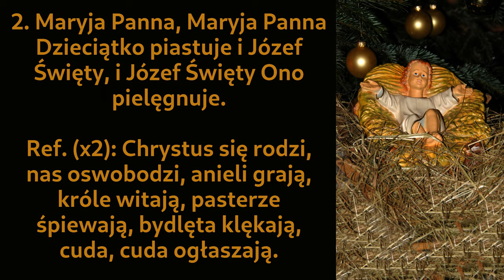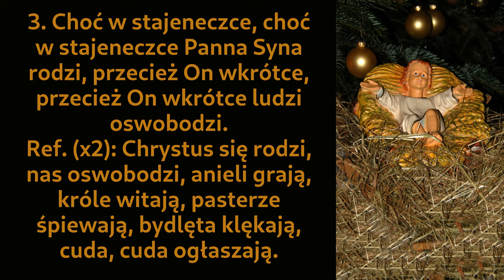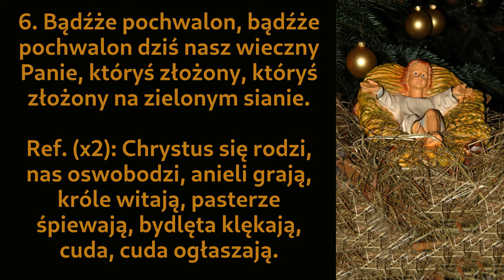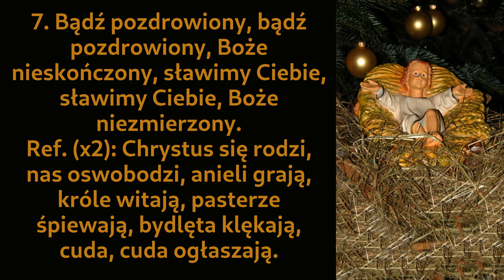Dzisiaj w Betlejem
Jedna z najbardziej popularnych polskich kolęd.

00:00 → 1. zwrotka
00:50 → 2. zwrotka
01:40 → 3. zwrotka
02:30 → 4. zwrotka
03:20 → 5. zwrotka
04:10 → 6. zwrotka
05:00 → 7. zwrotka